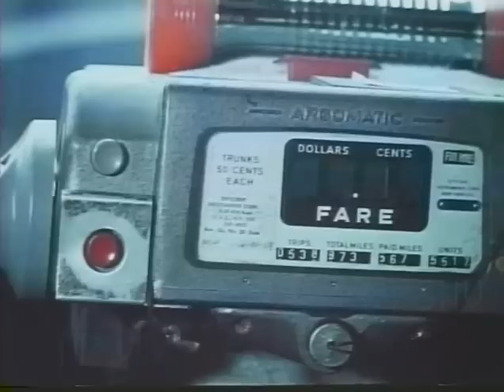Pigeons (1971)Trailer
Trailer for the 1971 John Dexter film Pigeons (aka The Sidelong Glances of a Pigeon Kicker)